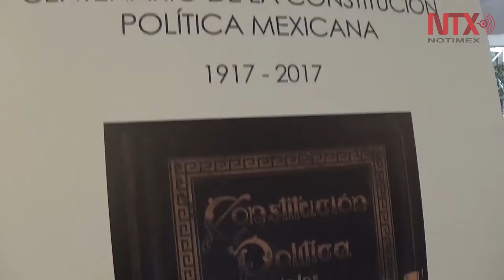Inauguran en Congreso chileno exposición sobre Constitución mexicana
El Congreso Nacional de Chile inauguró la exposición “Centenario de la Constitución Política de México”